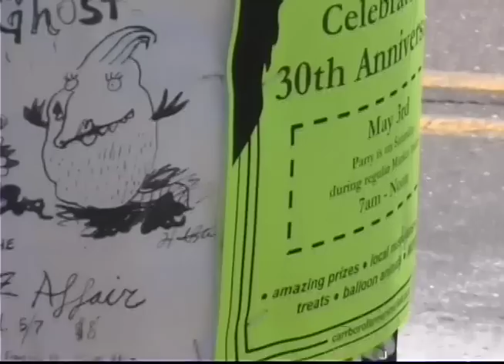Change Rocks in North Carolina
From the progressive center of North Carolina comes this report from Brian Russell of yesh.com. He explores why music and politics go hand in hand, why young people get "it", and how music can change the world.

On Friday May 2 the Obama campaign held a free get out the vote event called Change Rocks. On this day it was held in Carrboro, NC, a small town just west of Chapel Hill. The outdoor rock concert featured local indie rock band Superchunk and the hotness of the moment Arcade Fire. It was unseasonably warm and several thousand people showed up for this free event to rock out and vote.